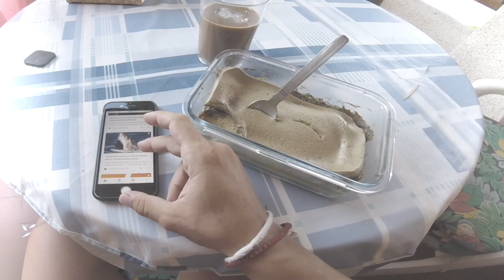MORNING ROUTINE MI RUTINA 🌞💪🏼 - ESTO HAGO TODAS LAS MAÑANAS / CHICO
os traigo mi morning routine o rutina de dia REAL de mis vacaciones, lo que hago todas las mañanas en la playa . Dia a dia y es algo que me encanta!